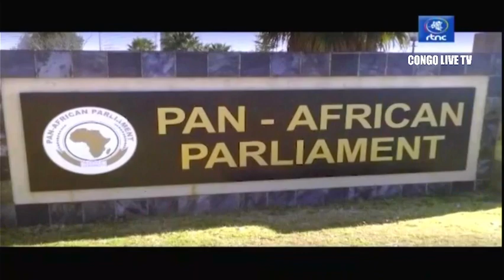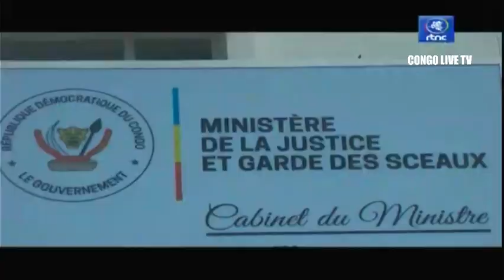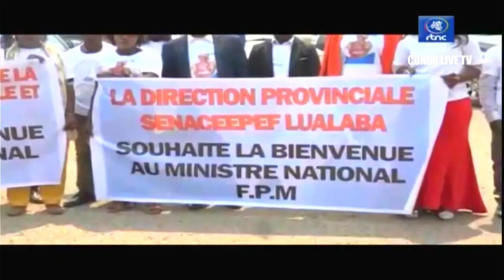🔴RDC : SUIVEZ LE GRAND JOURNAL DE CE SAMEDI LE 03.09.2022 RTNC EDITION 07H00